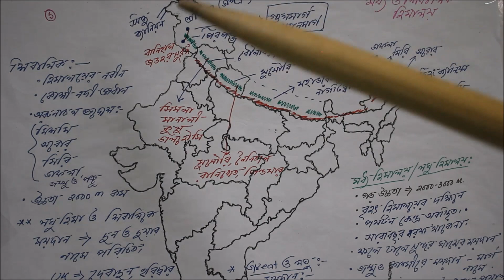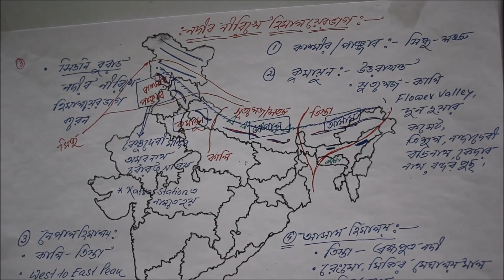Physiographic Division of India// Part:2 Northern Mountain of India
Welcome to Ananda Ratna Academy – The Trusted Destination for Learning, Growth, and Success.

আপনি যদি Competitive Exam (WBCS, WBP, SSC, SLST, Miscellaneous) বা
Nursing Entrance (ANM, GNM, JENPAS) –এর জন্য প্রস্তুতি নিচ্ছেন – তাহলে এই ক্লাস আপনার জন্যই।

আমাদের ক্লাসে থাকে – শেখানোর একদম ভিন্ন ধরন:
Concept-Based Learning: Science ও Mathematics এর গভীর বোঝাপড়া
English Mastery: Vocabulary + Grammar Practice
Smart Blending: GK, GS ও Logical Reasoning একসঙ্গে
Complete Support: Digital Class + Printed Notes + Weekly Revision Sheets
Real Understanding: Whiteboard + Visual Tools + Real-Life Examples

পড়ানোর পাশাপাশি – আমরা পরিবর্তন আনি।
কারণ প্রতিটি শিক্ষার্থীর স্বপ্ন আমাদের কাছে গুরুত্বপূর্ণ।

Courses We Cover:

From Government Jobs to Nursing Dreams — We Cover It All

Competitive Exams: WBP | KP | SSC | WBCS | WBPSC | ICDS | Clerkship & More
Nursing Entrance: ANM | GNM | JENPAS UG/PG | Post B.Sc. Nursing

একটি শেয়ার বদলে দিতে পারে একটি ভবিষ্যৎ — Share it with heart.

WBCS syllabus
WBCS preparation strategy
SLST 2025 form fill up
SLST syllabus 2025
SLST Bengali syllabus
SLST latest news update
WB ANM GNM form fill up 2025
WB ANM GNM best book
WB ANM GNM cut off 2024
anmgnm, anmgnmcoaching, anmgnm2025, jenpas2025, nursingentrance, The Northern Mountain Ranges in India are the Himalayan Mountain Ranges. The Himalayas stand on the north of India.Northern Mountainous Region of India with an explanation for self-assessment which will be helpful for the competitive exams like UPSC/PCS/SSC/CDS etc.